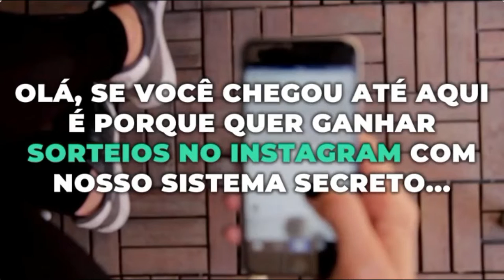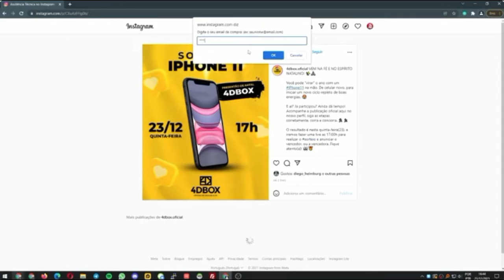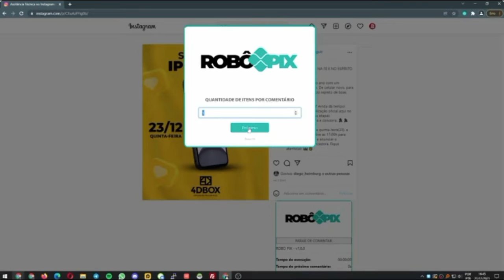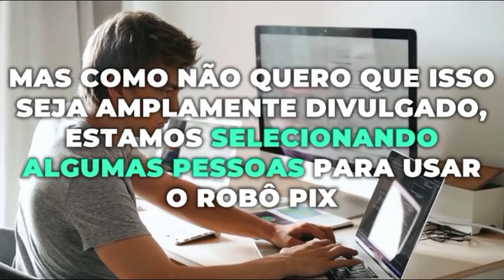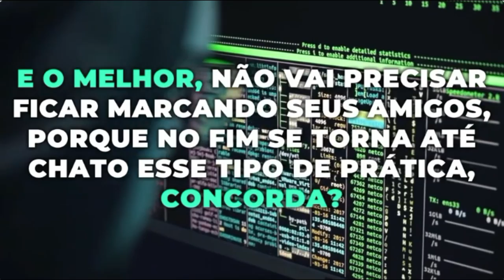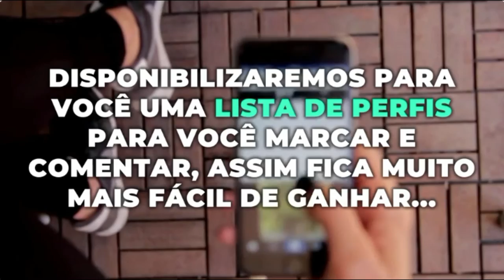ROBÔ PIX GANHE QUALQUER SORTEIO NO INSTAGRAM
Chegou o Robô que vai te ajudar a ganhar qualquer sorteio no Instagram , pare de ficar sempre sonhando e ganhar aquele premio que tanta quer , agora tudo e possível como o Robô Pix .